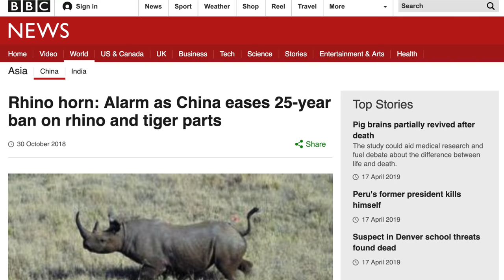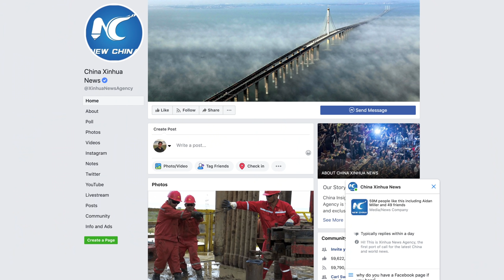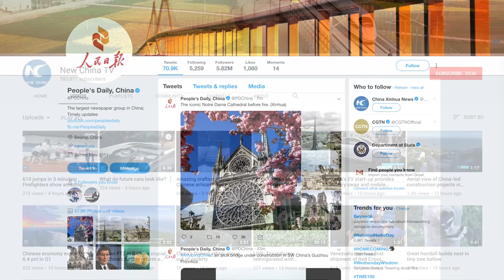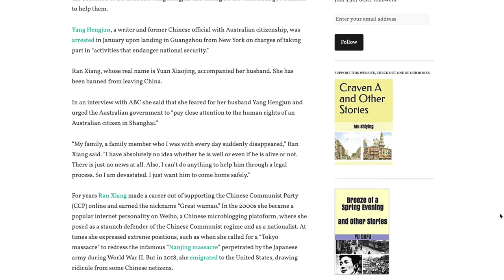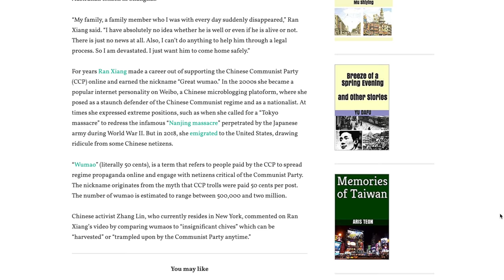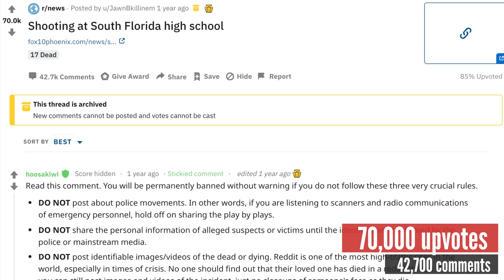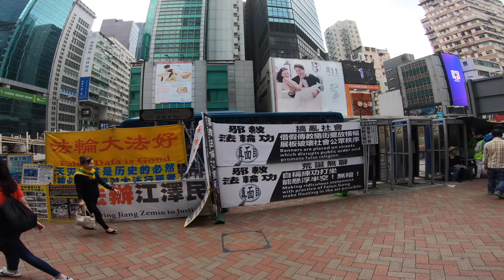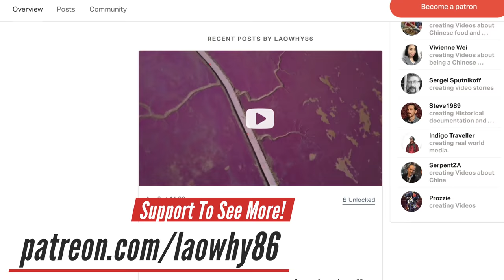Inevitable Conflict with China and the USA?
Hey Laowinners!

You hear a lot about China and the USA and their potential conflict. But does the news tell the truth, or just try and rile up the audiences for press and popularity? Today, I talk about the reality of the situation after living in China for 10 years.